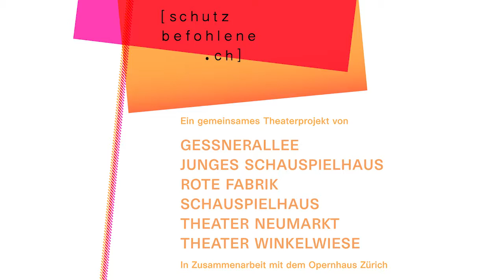die Schutzbefohlenen: Taktlos / Trio Blueblut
+++ 21.15_BLUEBLUT «Hurts so gut» +++
Pamelia KURSTIN STICKNEY, theremin; Chris JANKA, guitar; Mark HOLUB, drums
+++ Das Trio Blueblut hat vor drei Jahren um die Theremin-Spielerin Pamelia Kurstin Stickney in Wien zusammengefunden. Das wohl erste elektronische Instrument wurde vor bald hundert Jahren erfunden. Es wird berührungslos gespielt, mutiert bei Kurstin Stickney zur Violine, es beginnt zu singen und imitiert den jazzigen «walking bass». Ihre Virtuosität hat sie auf CDs von David Byrne über Otto Lechner bis zu Grace Jones bewiesen.

Mit dem Gitarristen Chris Janka und dem Schlagzeuger Mark Holub zeigt sie, wohin die Reise geht. Sie sausen lustvoll und humorvoll durchs Universum. Blueblut lässt die Independent-Tradition der achtziger Jahre anklingen, dehnt und erweitert den musikalischen Raum in einen Science Fiction des 21. Jahrhundert und spielt auch gerne mal einen Evergreen. +++
Ausgewählte Tonträger: Blueblut: «Butt Butt», Plag dich nicht, 2016 / Blueblut: «Hurts so gut», Blueblut, 2014 / Pamelia Kurstein «Thinking Out Loud», Tzadik, 2006.
blueblut.net / markholub.space / chrisjanka.at